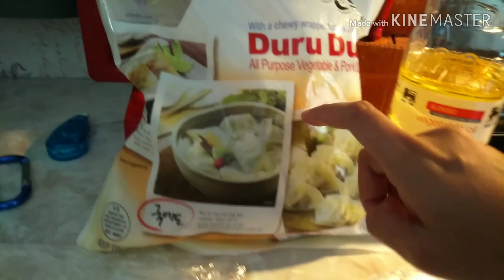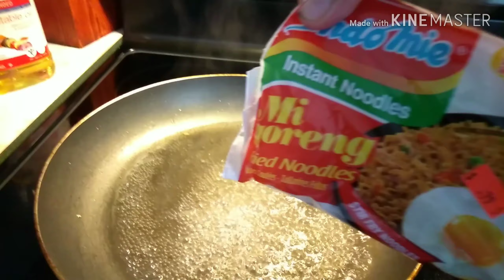INDOMIE MI GORENG NOODLES with twist